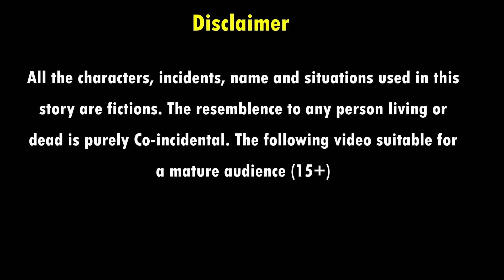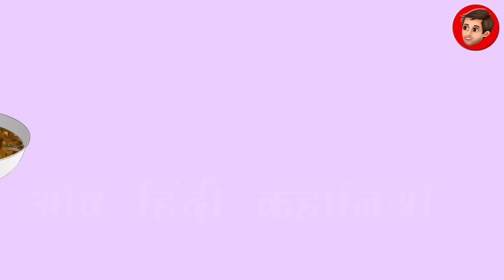जादुई कैक्टस | JADUI CACTUS | HINDI KAHANIYA | MORAL STORIES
जादुई कैक्टस | JADUI CACTUS | HINDI KAHANIYA | MORAL STORIES | JADUI KAHANIYA |FAIRY TALES | BEDTIME STORIES | KAHANIYA | HINDI MORAL STORIES | STORIES | MORAL KAHANIYA